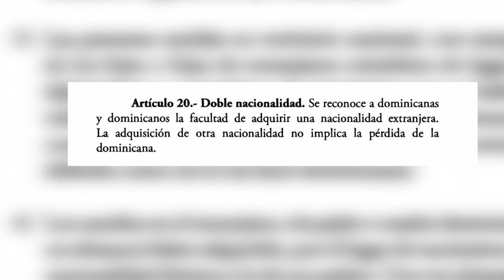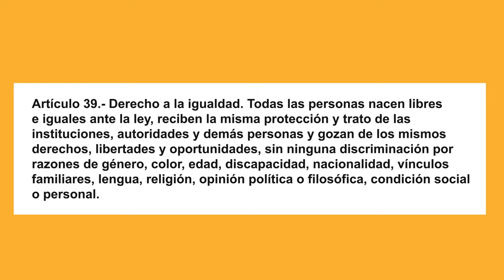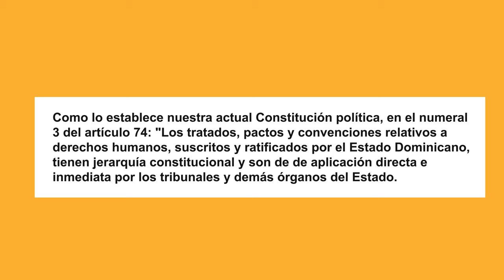Rueda de prensa, próximo paso para nuestra candidatura presidencial.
La única forma de impedir que participe en las elecciones de 2024 sería mediante una modificación constitucional, y ya no hay tiempo para eso.